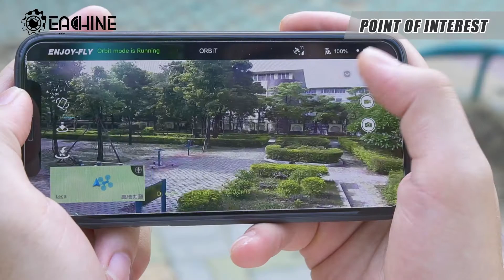EX4 part eight - Interest surround